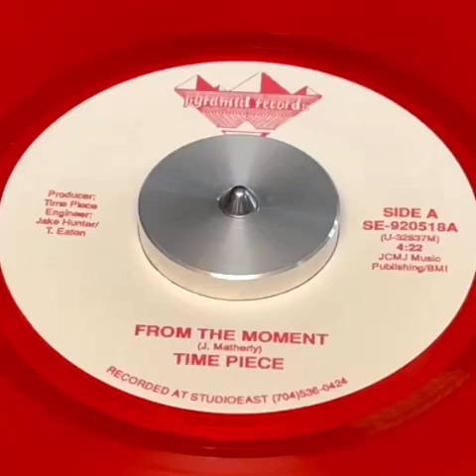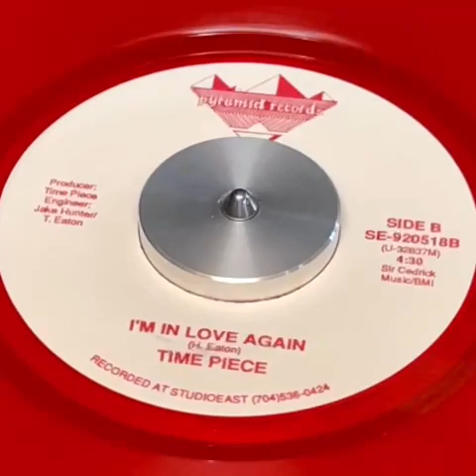Time Piece "From The Moment / I'm In Love Again" - Pyramid 45 - NC shag - TheRecordDude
Great playback on this red wax shag original out of North Carolina. This video is of the record playing with recorded audio direct. Nice playback overall.

Check to see if its still for sale in one of my stores: